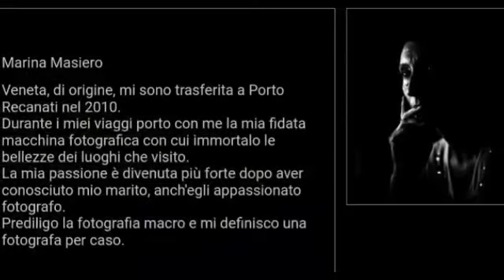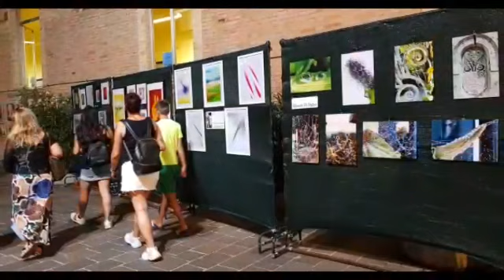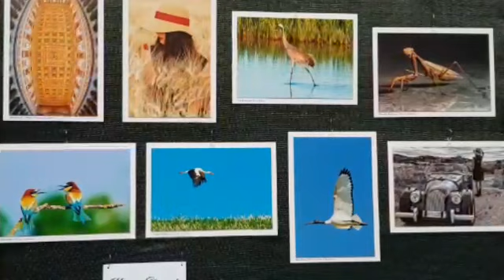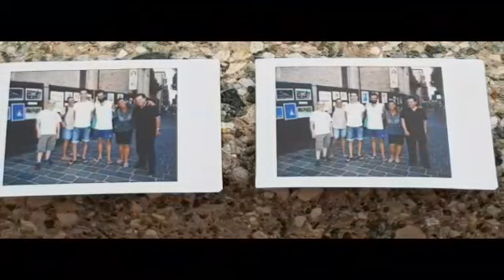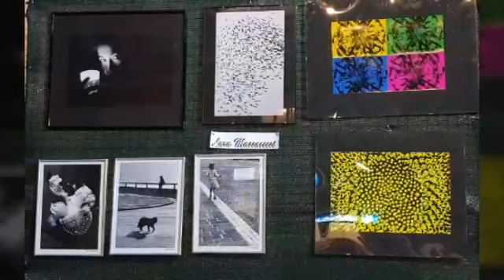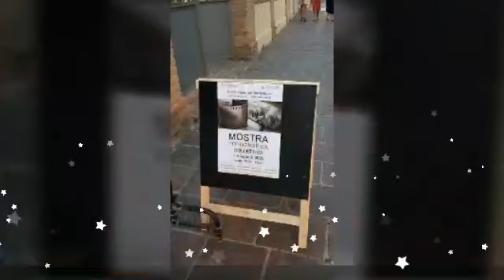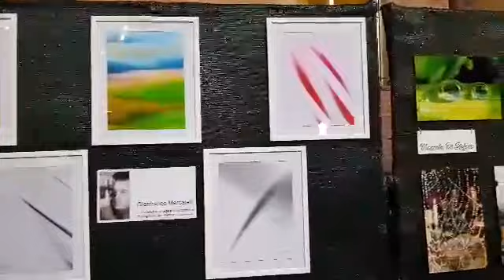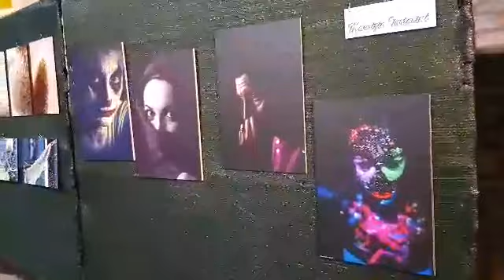Marguttiana 2020 - Mostra fotografica dall'1 al 18 08 2020